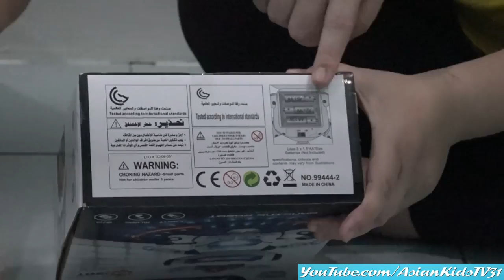Toy for Kids: An Awesome Bump & Go Dancing Robot Toy Unboxing and Playtime